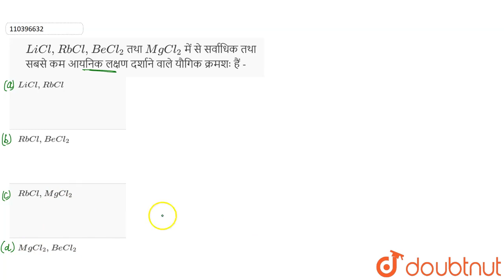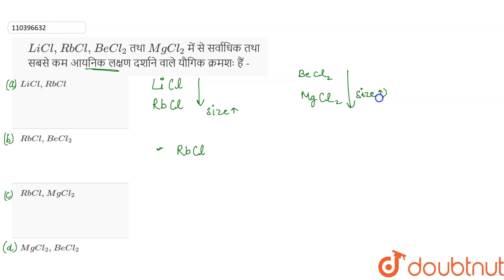LiCl, RbCl, BeCl_(2) तथाMgCl_(2) में से सर्वाधिकतथा सबसेकमआयनिकलक्षणदर्शानेवाले यौगिकक्रमशःहैं -...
Class: 11
Subject: CHEMISTRY
Chapter: S-ब्लॉक तत्त्व
Board:UP Board

👉 Have Any Query? Ask Us.